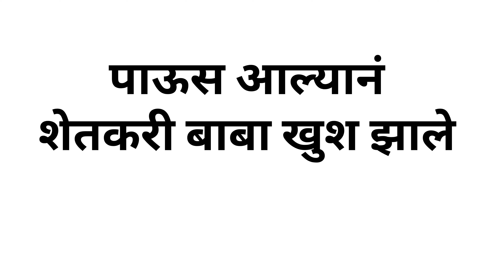पाऊसआला रे भो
दोनमहिन्यांपासूनआजपाऊसआला